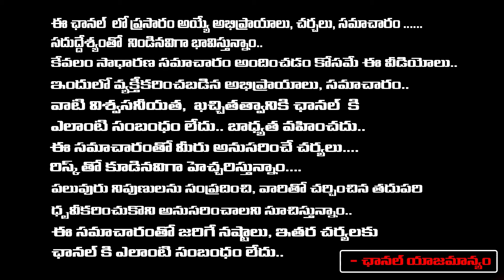ఢిల్లీలో పట్టుబడ్డ సజ్జల..! | Sajjala Arrest At Delhi | Red Tv Talkies